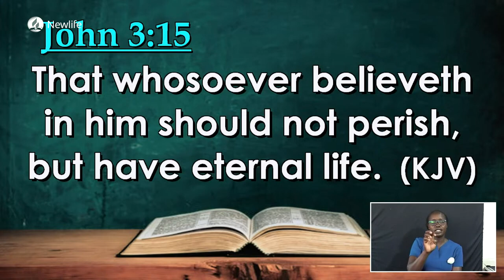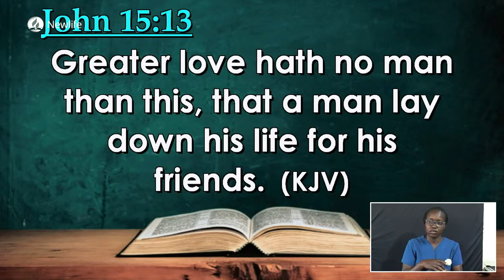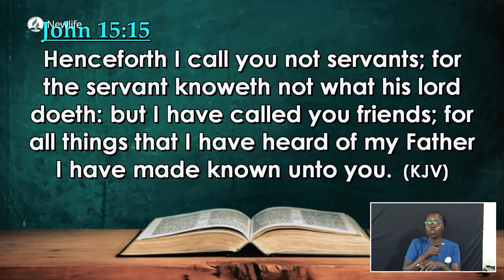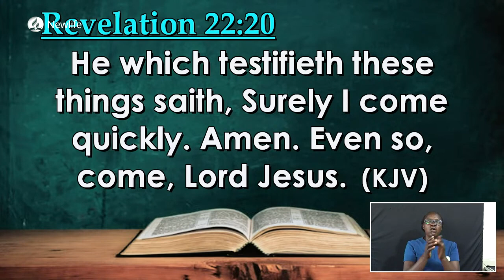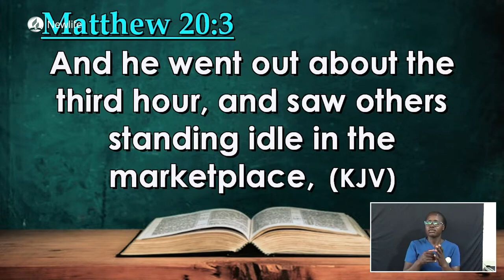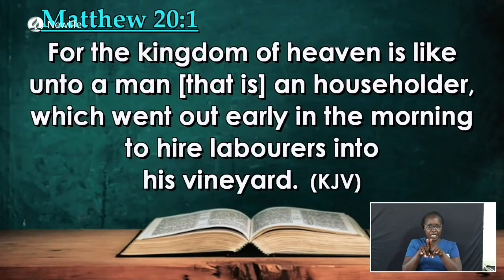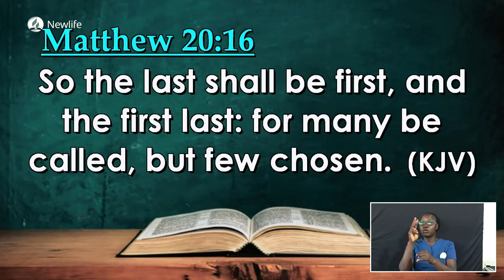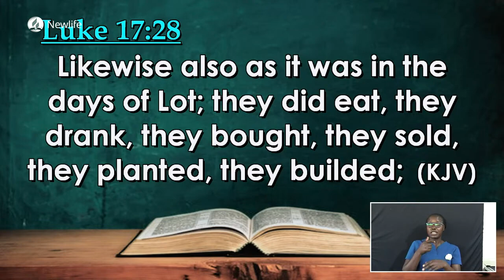The Most Urgent Thing || Pr. Kennedy Onchana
Sermon by Pr. Kennedy Onchana at Newlife SDA Church on 4th Feb 2023.